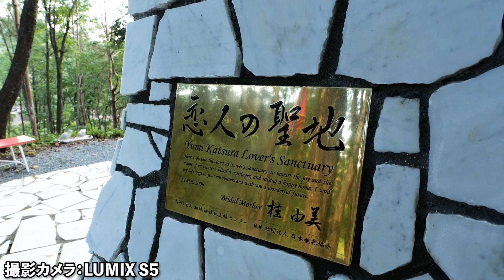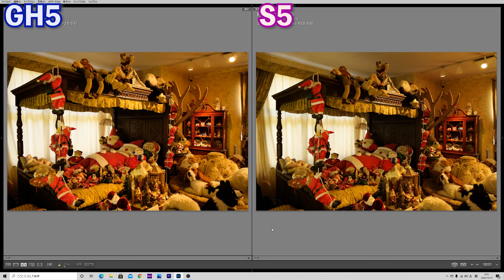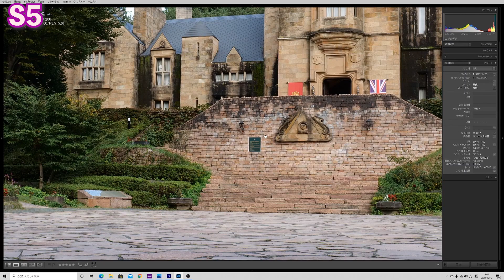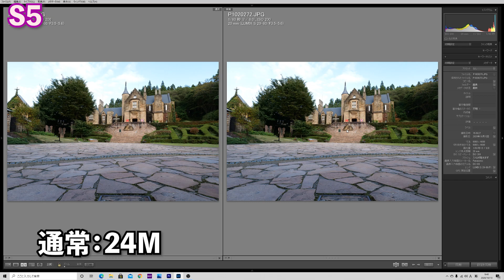【カメラ】フルサイズミラーレスカメラ！Panasonic LUMIX S5で撮影してみての感想！GH5と比べてみました！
【貸出協力】・Panasonic・DIME
今回は群馬県にあるロックハート城で試撮してきました。
写真と動画に関して私なりの感想を話します。

 (UZUMAX宛)